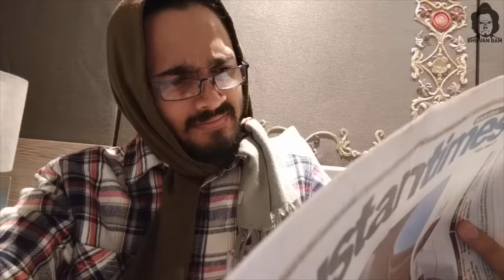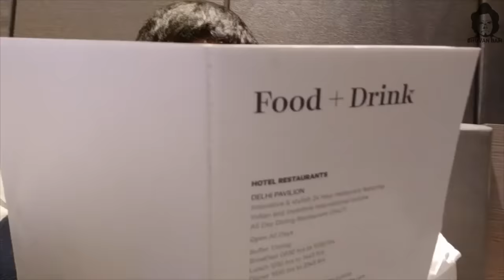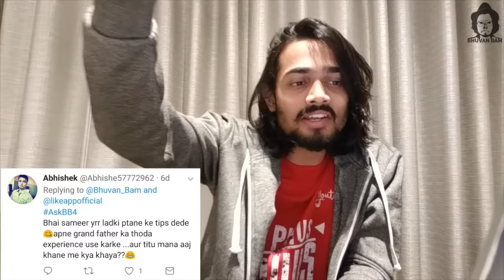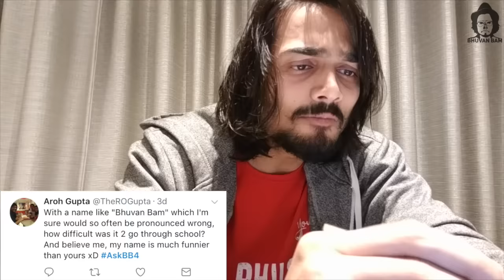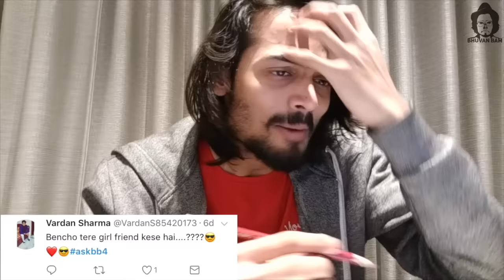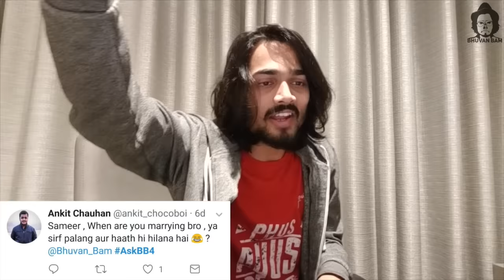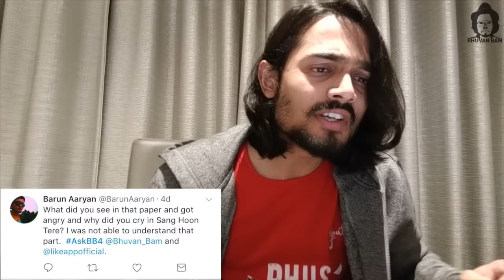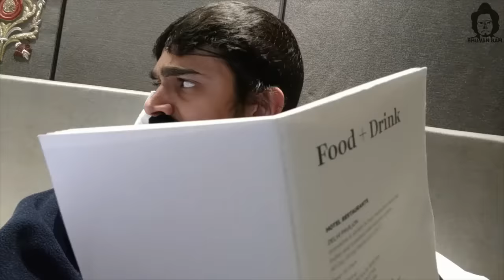BB Ki Vines- | Ask BB- Episode 4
Presenting the 4th episode of Ask BB where Titu Mama, Sameer, Bancho, Papa and I answer some of your questions.

Download the LIKE app, which was awarded 'The most popular app' in India

This is an all original work of BB Ki Vines.